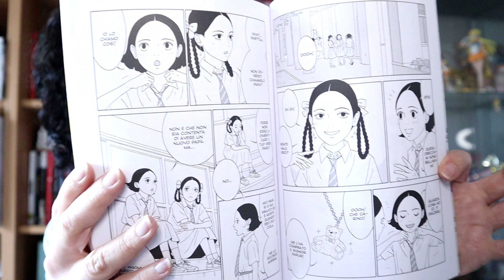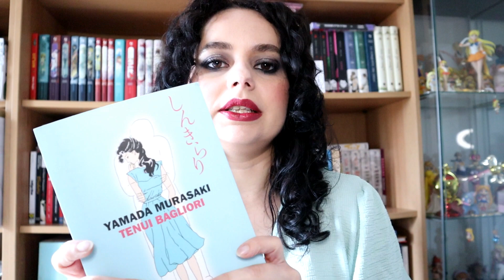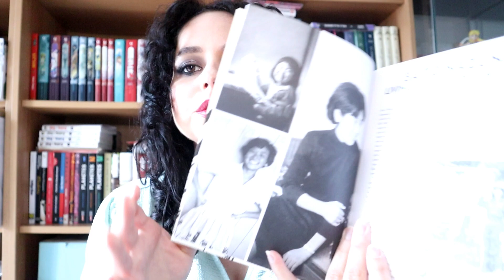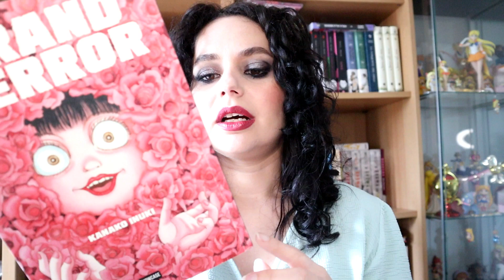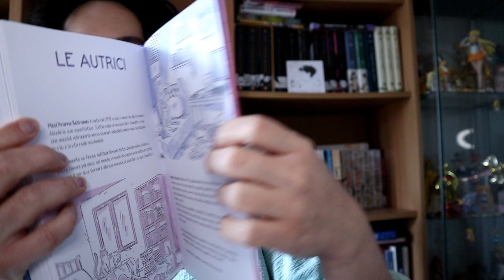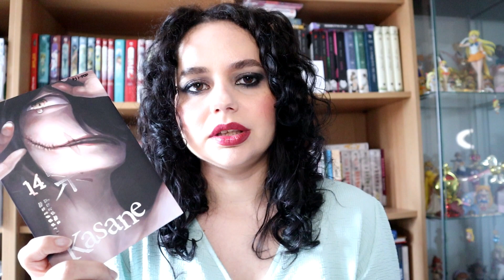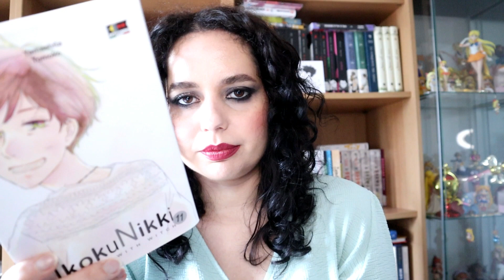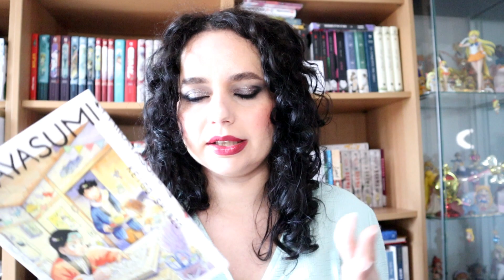Letture manga del periodo... e non solo!